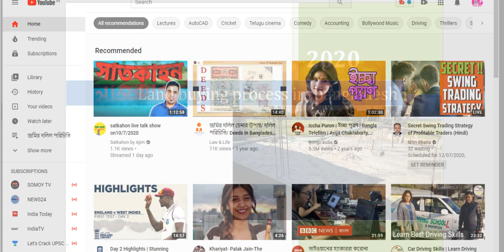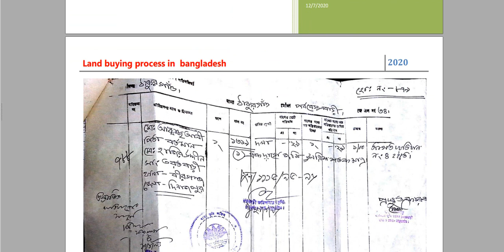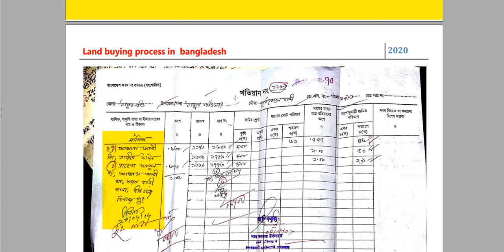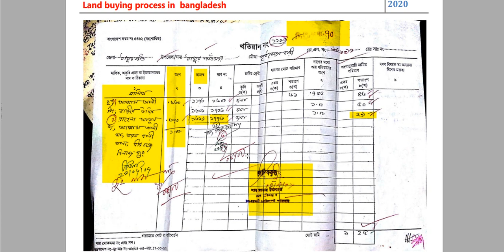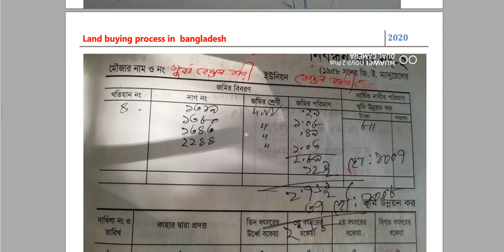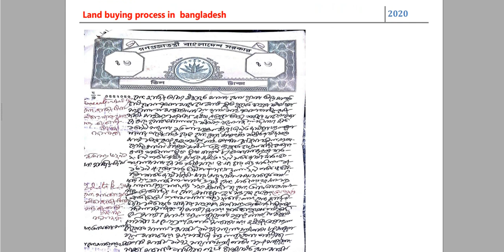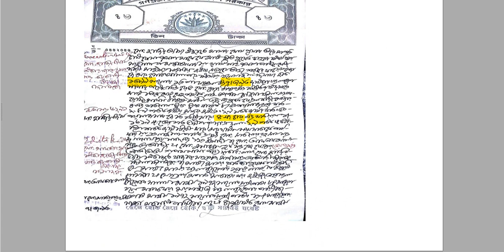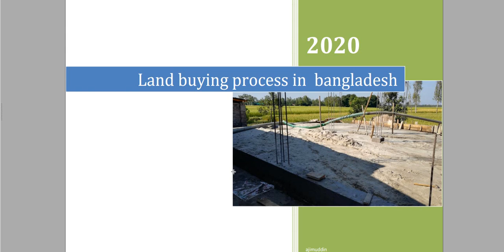জমি কেনার আগে মালিকানার কি কি কাগজ পত্র যাচাই বাছাই করবেন satkahon ep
বায়া দলিল ইত্যাদি বিষয়গুলো নিয়ে আলোচনা করা হয়েছে।
You Will Know About How to purchase land in bangladesh. how to buy land in bangladesh. land vetting in bd. vetting and identification of land documents, purchasing land to build house, important things to know before buying land in bangladesh.

🔗 Follow Me TWITTER আমাদের দর্শকরা এসকল বিষয়ে জানতে চেয়েছেন ✅
CS, SA, RS, BS খতিয়ান চেনার উপায়
জমি মাপার পদ্ধতি - ভূমি পরিমাপ পদ্ধতি - Jomir hisab bd
দলিল চেনার উপায় - how to Verify Land Ownership
চায়না থেকে পণ্য আমদানির পুরো প্রক্রিয়া - Export and import Business
খতিয়ানের মাধ্যমে জমির মালিকানা বের করার কৌশল - land khatian of Bangladesh
ভোটার আইডি কার্ড সংশোধন - NID Card Correction in Bangladesh
খতিয়ানের ভুল সংশোধনের পদ্ধতি - Khatian Correction Process
কাউকে চেক দেওয়ার সময় করনীয় - Cheque Bounce Law in Bangladesh
চেক নেওয়ার সময় করনীয় - Bank Cheque Awareness
ম্যাপ দেখার নিয়ম - মৌজা ম্যাপ / নকশা দেখে জমির অবস্থান জানুন
বিএসটিআই লাইসেন্স BSTI license in Bangladesh
বাটোয়ারা দলিল কীভাবে করবেন - বন্টননামা দলিল - Batwara Deed
থানায় পুলিশ মামলা না নিলে করনীয় - How to Case in Court
ফ্ল্যাট কেনার আগে ক্রেতার করনীয় - Flat Purchase Awareness in Dhaka
পাওনা টাকা আদায়ের নিয়ম - Pawna taka adayer niom
অস্ত্রের লাইসেন্স কিভাবে করতে হয় - Arms Licence Rules in Bangladesh
জমির কাগজপত্র যাচাই - জমি কেনার আগে করনীয়
তালাকের সঠিক নিয়ম - Divorce Law in Bangladesh
ট্রেডমার্ক রেজিস্ট্রেশন করার পদ্ধতি - Trademark Registration in Bangladesh
আদালতের নোটিশ পেলে করনীয়